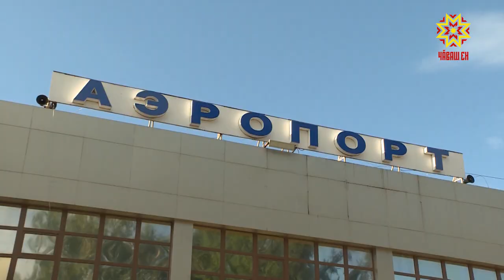Гимнаст Владислав Поляшов вернулся из Олимпийского Токио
В международном аэропорту Чебоксар сегодня встречали гимнаста Владислава Поляшова. Он вернулся из Олимпийского Токио. Позавчера – 24-го июля наш соотечественник показал третий результат среди россиян, в упражнениях на коне занял 5-6 строчку в общетурнирной таблице и не смог продолжить борьбу за медали. При этом в командном зачете сборная России поднялась на высшую ступень пьедестала тридцать вторых летних олимпийских игр. В зоне прилета Вячеслава Поляшова встречали журналисты, друзья и болельщики.